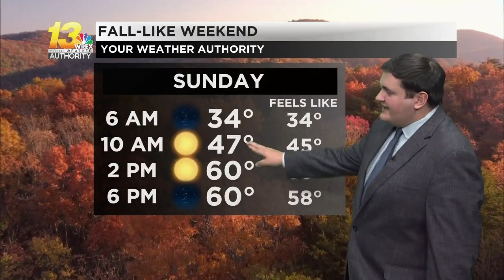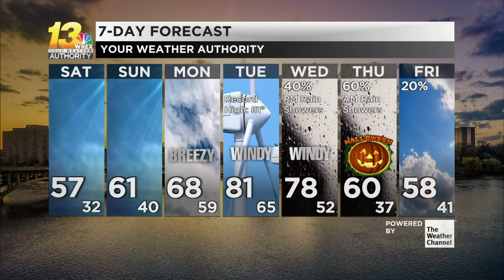Pleasant weekend ahead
Make sure to get outside and enjoy the comfortable sunshine, because next week looks much more summer-like at first, then active into November.